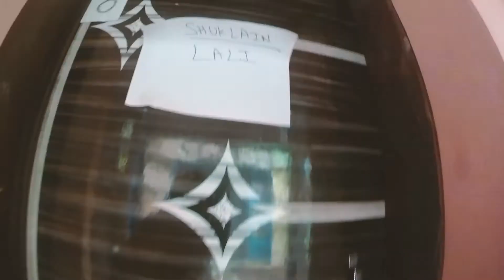Mumbai filmcity || starplus serial KRISHNA CHALI LONDON || FULL SERIAL SET TOUR #149